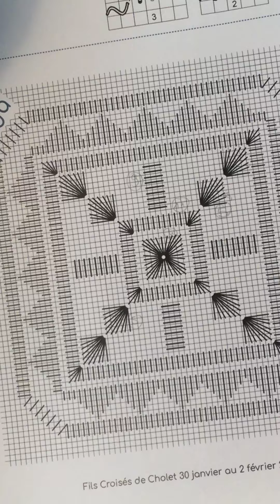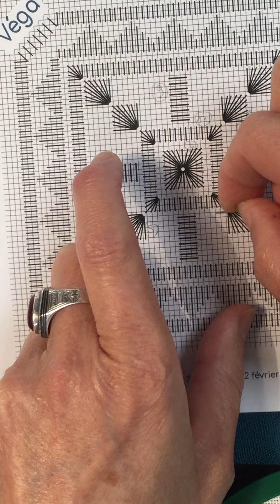SAL 15.10.2020 Broderie ajourée à fils resserrés Carré Véga 1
1er carré du modèle Véga